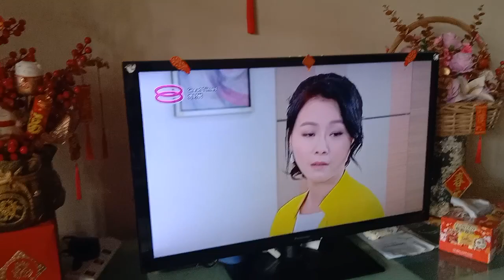大时代 第366集 Part 4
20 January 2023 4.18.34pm